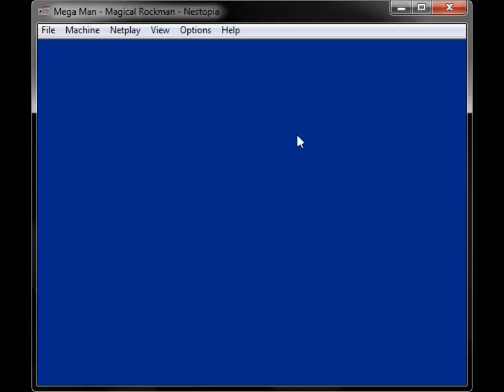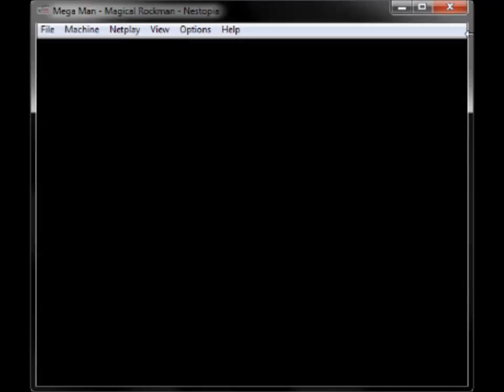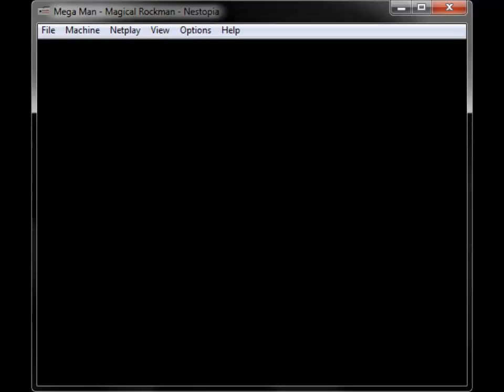Magical Rockman Cheat Codes Test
Some interesting thing happen.